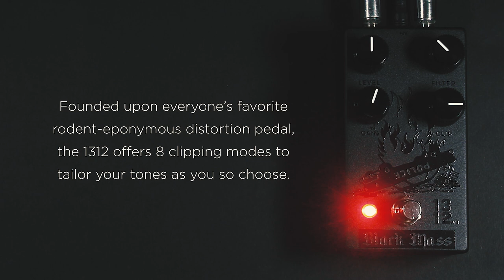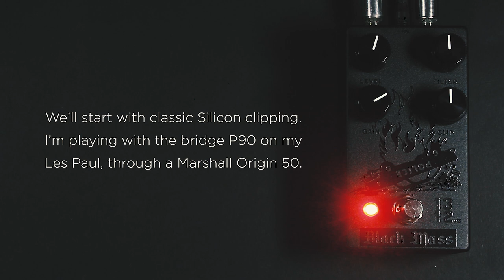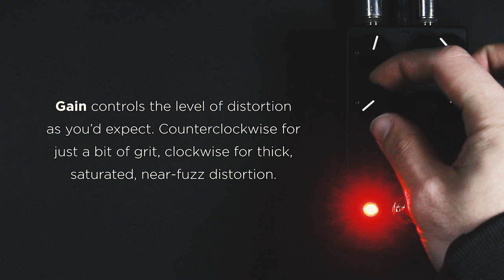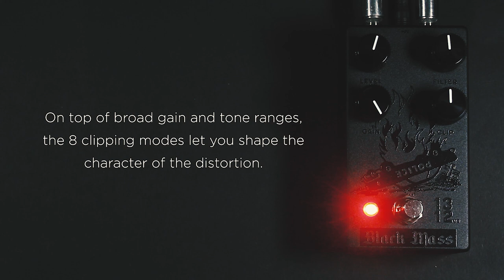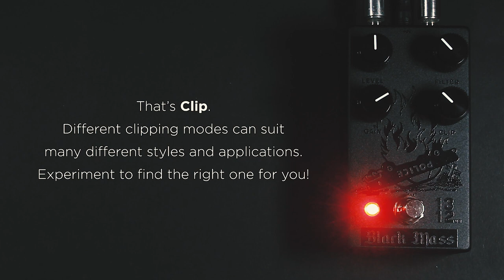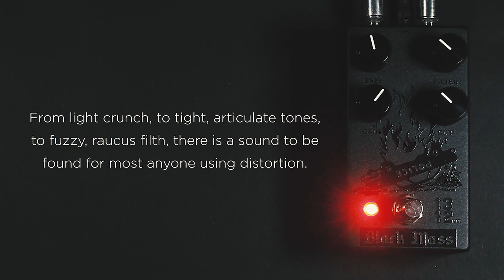Black Mass Electronics - 1312 V3 // Full Demo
Hello friends—incredibly excited to present to you the third iteration of the 1312 from Black Mass Electronics. The 1312 is a distortion based on everyone's favorite rodent-eponymous pedal, featuring 8 clipping modes to tailor your tones as you so choose. The V3 features higher-quality components for better fidelity, an improved filter sweep, and a charge pump that runs the circuit at 18V internally, while plugged into a normal 9V power supply.

// HEARD HERE
Black Mass Electronics 1312 V3
Boss BF-2
Earthquaker Devices Levitation
Gibson '50s Tribute Les Paul (P90s)
Marshall Origin 50 Combo

0:00 // Intro (Full Mix Context)
1:20 // Overview
2:45 // Filter & Gain
4:24 // Clipping Modes (Silicon)
4:37 // LED
4:51 // Vintage Russian Germanium
5:04 // Quad Silicon
5:17 // Asymmetrical Silicon
5:30 // MOSFET
5:43 // Silicon/Germanium
5:56 // Asymmetrical MOSFET
6:41 // Charge Pump/Power Configuration
8:17 // Outro